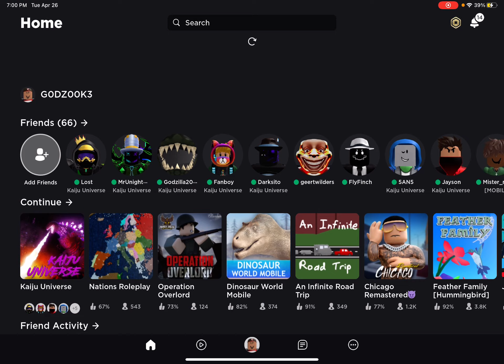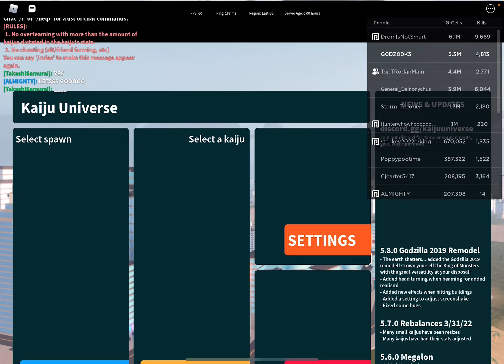My reaction to the G19 remodel|before and after